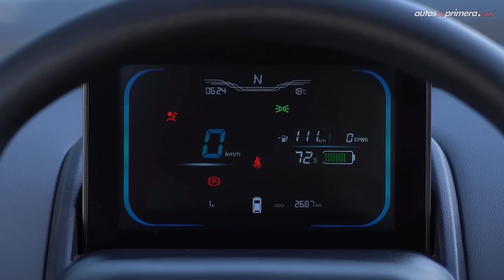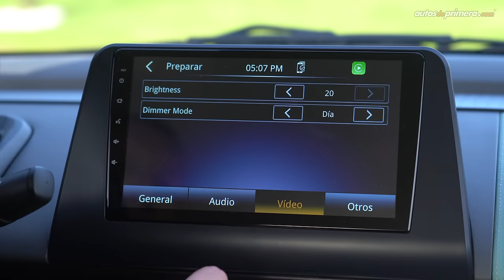Changan Lumin 🔋 ¡El auto eléctrico más barato! ⚡️ Prueba - Reseña (4K)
Changan Lumin, probamos a fondo el City Car 100% eléctrico más económico que se vende actualmente en Colombia. El nuevo Changan Lumin va dirigido a un público muy específico y llega a ampliar las opciones de movilidad en la ciudad. ¿Les gustó el Changan Lumin 2023? Déjanos tus preguntas o comentarios ⬇️

Precio de lanzamiento:
• Changan Lumin: $69´990.000 (USD 16.700)*

* El precio en dólares corresponde a una TRM de 1 dólar = $ 4,190 pesos colombianos "promedio" al momento de publicar este video.

Resumen del video:
00:00 Changan Lumin
01:04 Diseño Exterior
02:25 Tamaño de llantas
03:00 Capacidad del maletero o baúl
03:50 Tamaño y medidas
04:46 Motor Eléctrico
06:24 Diseño Interior
07:41 Pantallas digitales
08:46 Consola central
09:35 Equipamiento adicional
10:01 Equipo en seguridad
10:50 Manejo y desempeño
13:35 Conclusiones
15:55 Precio Changan Lumin